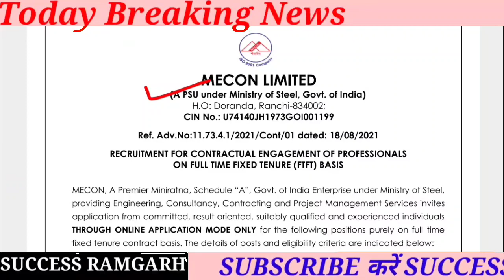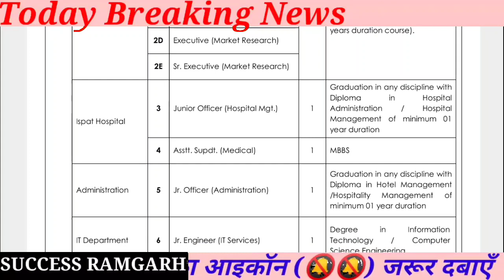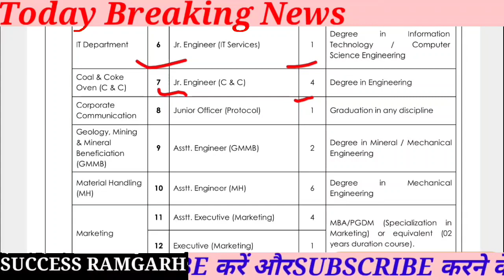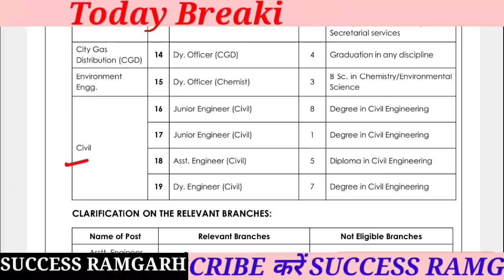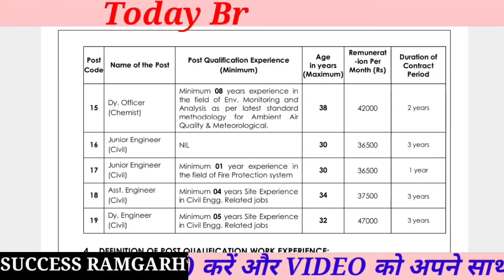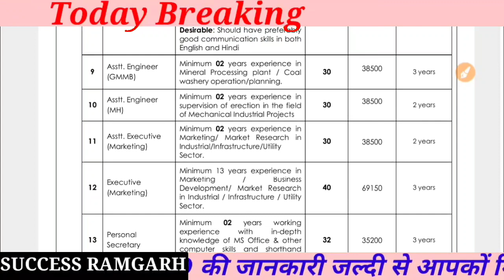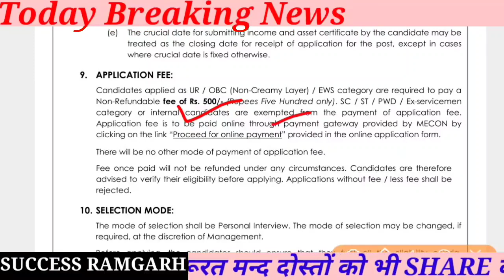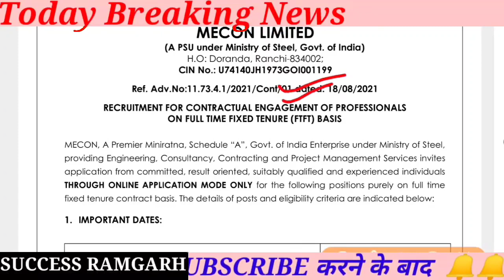MECON LIMITED Ranchi New Vacancy | Mecon Limited Ranchi Recruitment | मेकॉन लिमिटेड राँची न्यू भर्ती